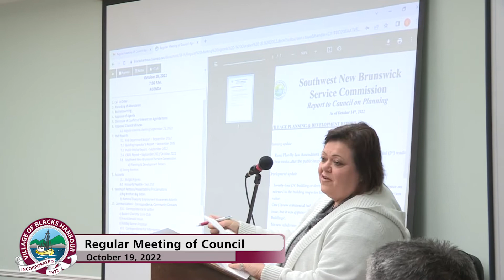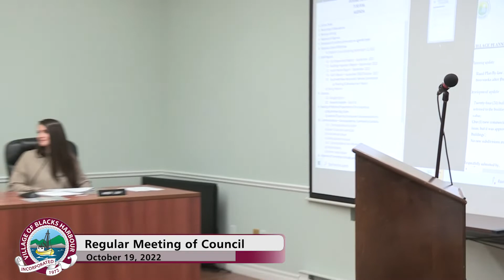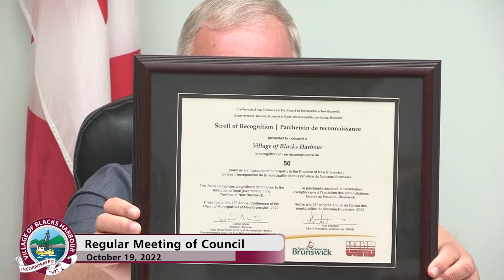Village of Blacks Harbour Regular Council Meeting for October 2022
Village of Blacks Harbour Regular Council Meeting for October 2022 on CHCO Television